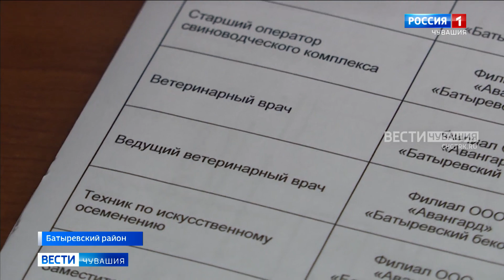Батыревский Центр занятости предлагает безработным дополнительный доход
Когда поиск постоянной работы затягивается, служба занятости предлагает не опускать руки и устроиться на временные общественные работы. В этом случае человек дополнительно к зарплате получает пособие по безработице и материальную поддержку от Центра занятости.